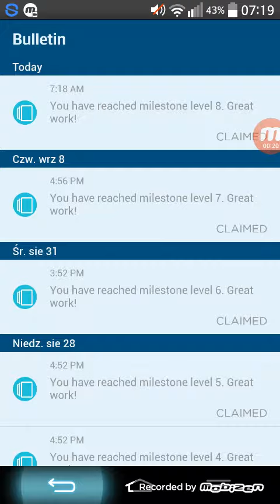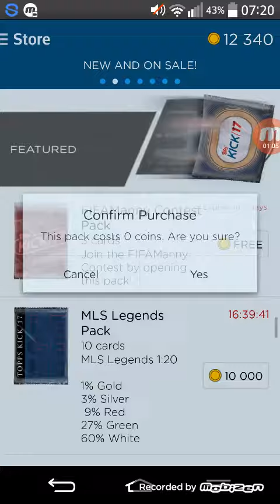Topps kick Pack opening